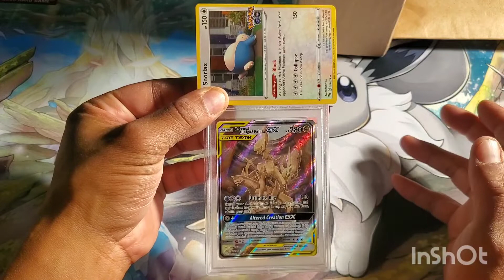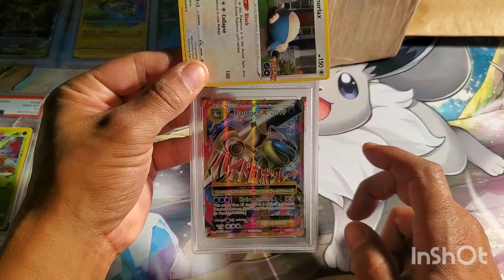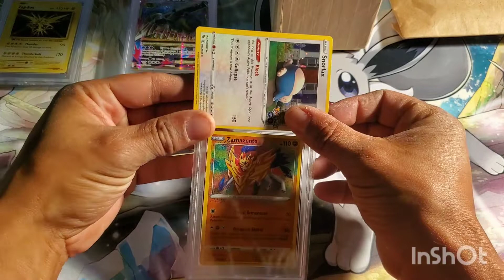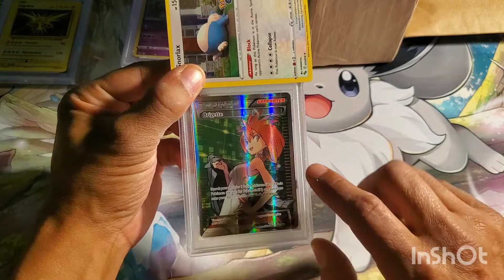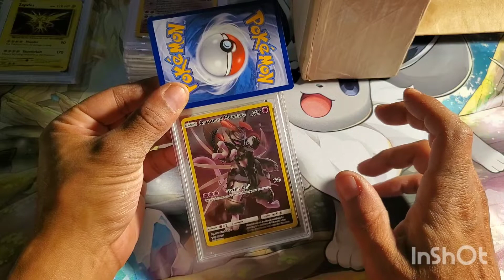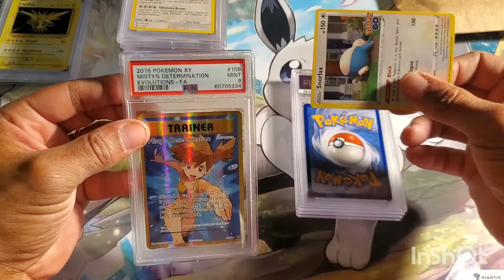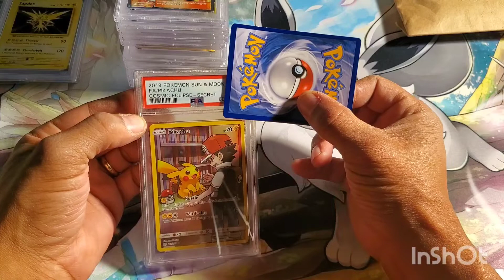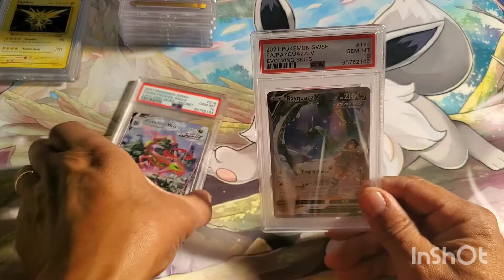Pokemon PSA return!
Got 20 cards back from PSA!